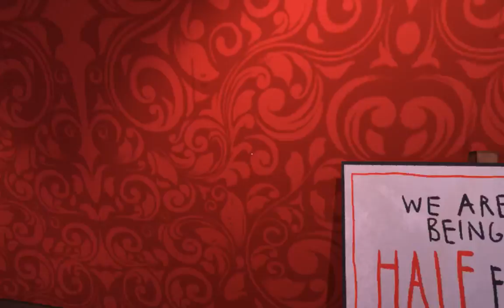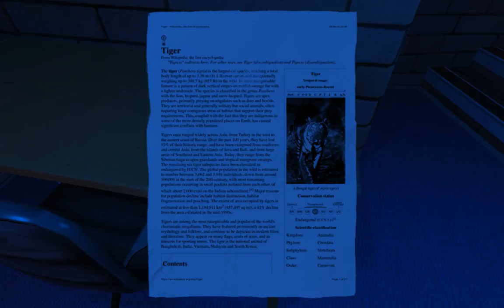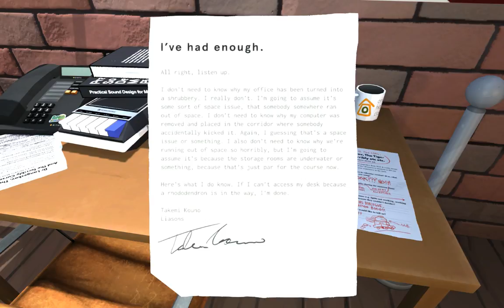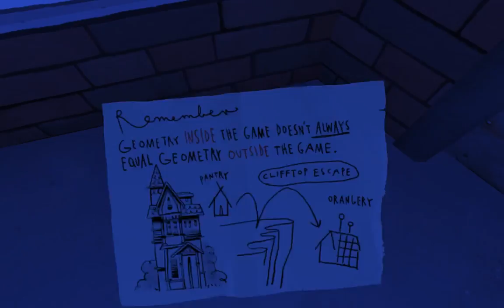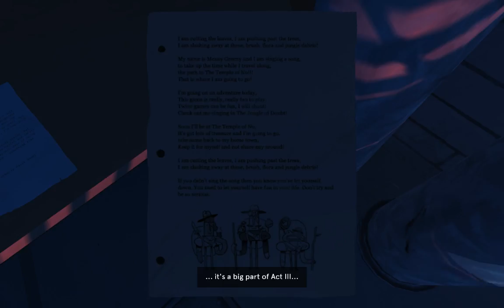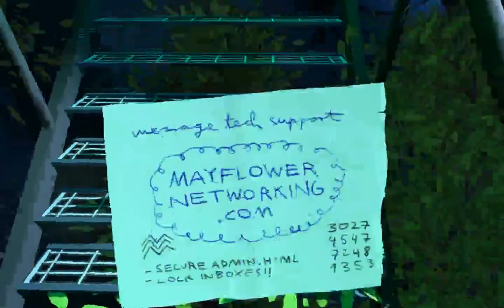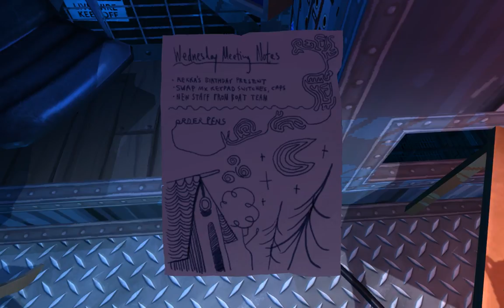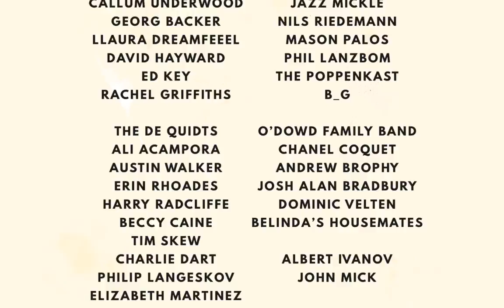Let's Play (Doctor Langeskov) from Crows Crows Crows!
Do you like short narrative games?
Do you like The Stanley Parable?
Try Doctor Langeskov, the Tiger, and the Terribly Cursed Emerald: A Whirlwind Heist!